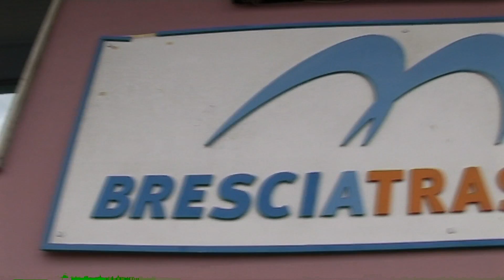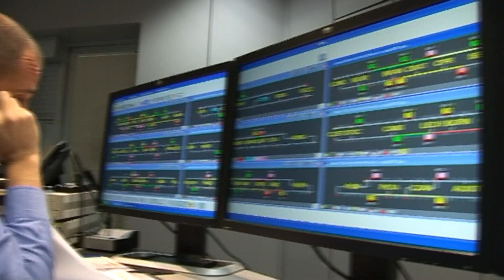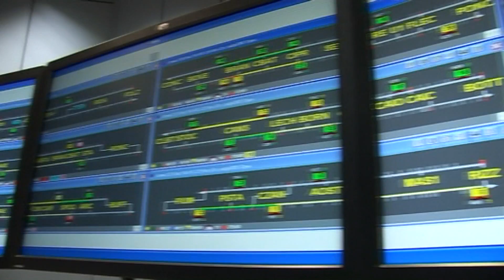Brescia 20/11/2009 : Intervista ad Andrea Gervasi, Presidente di Brescia Trasporti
Brescia Trasporti Spa è responsabile dell'esercizio del trasporto pubblico, promuove e sviluppa, d'intesa con la capogruppo Brescia Mobilità, studi su nuovi servizi e nuove tecnologie, gestisce le proprie attività commerciali e pubblicitarie.
Le linee di servizio gestite sono 18 e l'ambito territoriale di competenza comprende, oltre la città, anche 14 comuni contermini.
Brescia Trasporti SpA gestisce anche altre attività di carattere diverso dal servizio di linea, quali: il noleggio di automezzi granturismo, il trasporto studenti per le scuole elementari e medie, il trasporto disabili, altri servizi speciali.
Dal 2005 è in fase avanzata di sperimentazione un sistema centralizzato di telerilevazione automatica che consente il costante monitoraggio della posizione dei mezzi sulla rete e il contatto radio tra conducenti e Centrale operativa.